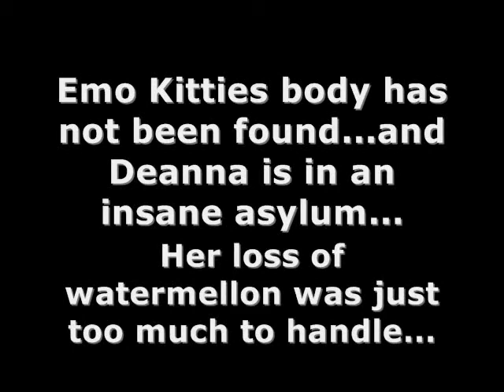Gey Lurd Road Tregedy.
The Truth About What Happened At The "Haunted" House On Gey Lurd Road...